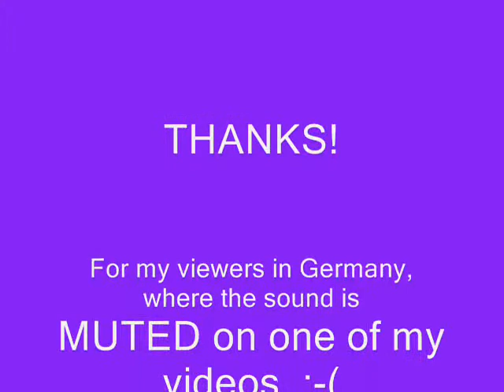10 Days: "Tonight" by Tenaya Time